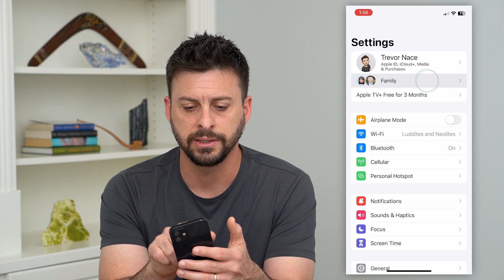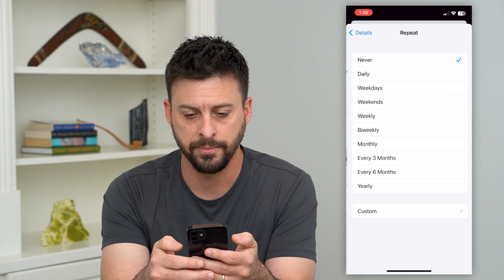How To Share Reminders On iPhone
Let's share any of your iPhone reminders if you want a family member, friend, classmate, or whoever else to be notified of a reminder.

Do you have any question? Leave them in the comments below or shoot me an email.